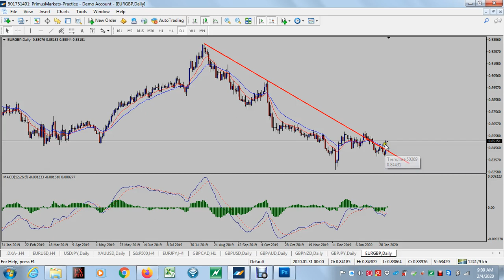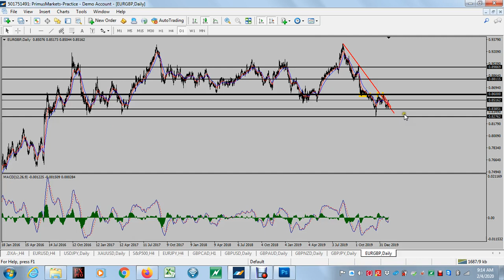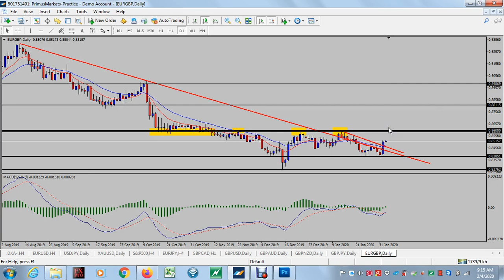Analisis Teknikal EURGBP 4 Feb 2020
Nampaknya trendline dah break. Ada peluang buyer take over di pair ni. Tapi saya rasa macam nak tunggu dia break resistance dulu lah. Anda pulak macam mana?